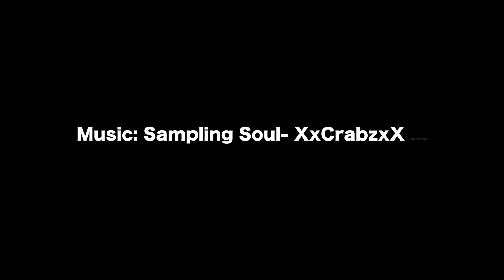Ep: 50 I Don't Want to be Rich and Famous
My thoughts on being rich and famous

Support real music!

BOOKINGS, BRAND PARTNERSHIPS, PRODUCTION INQUIRIES